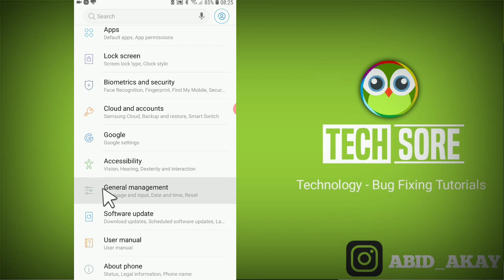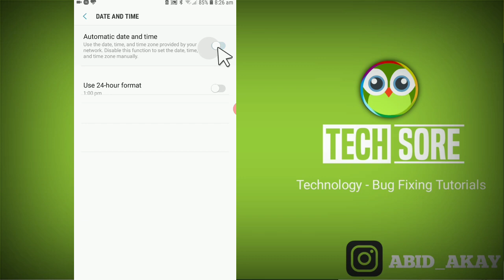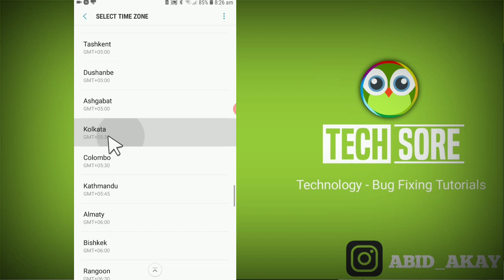Date And Time Settings In Android Smart Phone Samsung f41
Iss Video me maine bataya hai agar apke phone Date and time set karna chahte hai to ye video apke liye hai.

Talk soon,
Abid Akay